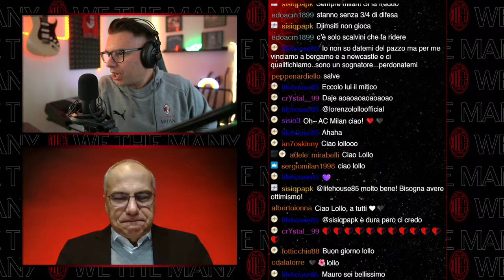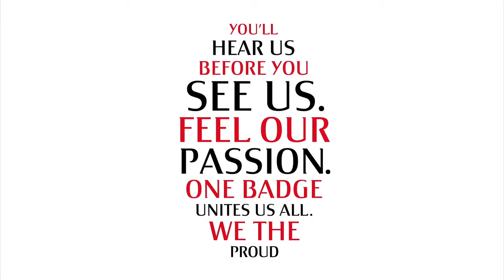AtalantaMilan| Mister Pioli in conferenza stampa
🇺🇦 Pace in Ucraina: fai la tua donazione per aiutare le persone coinvolte nel conflitto